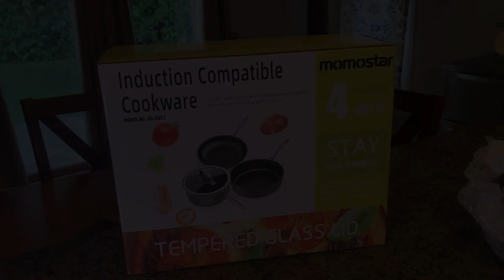Great Stainless Steel Pots and Pans Set from MOMOSTAR, Induction Compatible!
This set comes with one saucepan and lid, plus two different style frying pans, one is deeper than the other!  Watch my wife cook up a wonderful homemade Veggie and Beef Ragu Sauce with Penne Pasta along with side of Eggplant Parm!  The Non stick, even cooking pans allowed her to use minimal oil/butter, and clean up was a snap!

Great as a House or Apartment Warming Gift!  We got it for ourselves!